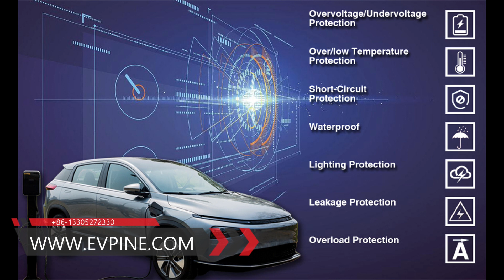Forecast of ten new energy vehicle technologies in 2023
The 4D millimeter wave radar has become the standard configuration for intelligent driving, the application of the next-generation sensing algorithm BEV, the ground application of the pure solid state blinding laser radar, the mass launch of urban auxiliary driving, the wheel side motor technology has become the mainstream, the mass launch of Qualcomm 8295, the popularization of 800V and above voltage fast charging technology, the popularization of 4C high-magnification batteries, the large-scale application of electronic rearview mirrors, and the application of sodium ion batteries in mass production vehicles.